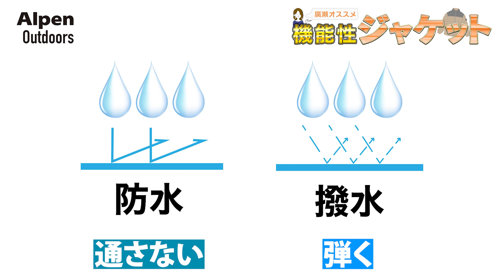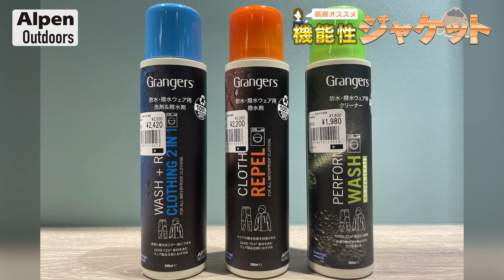おすすめ！機能性ｼﾞｬｹｯﾄ 特集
今回は、ノースフェースのギアを徹底紹介いたします！

【登場商品】
ノースフェイスNF NP62236ﾏｳﾝJK